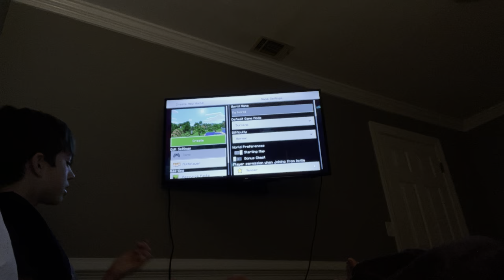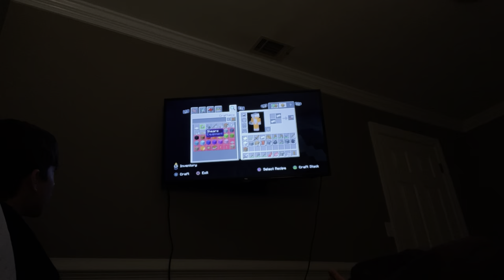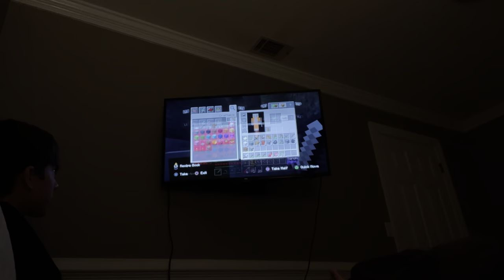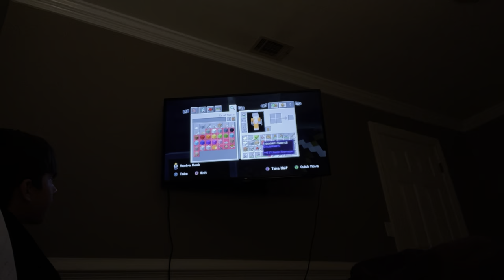GOING TRY HARD (6)